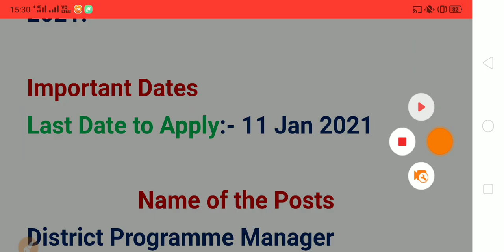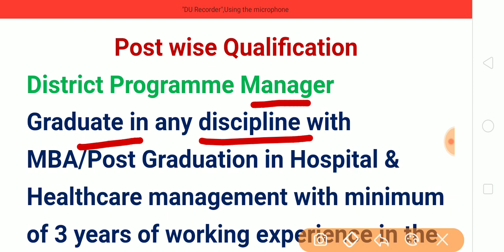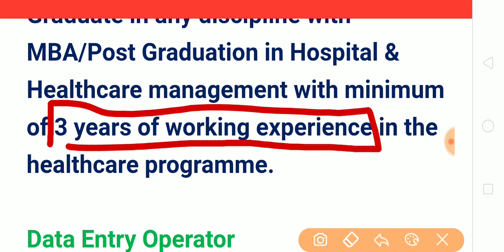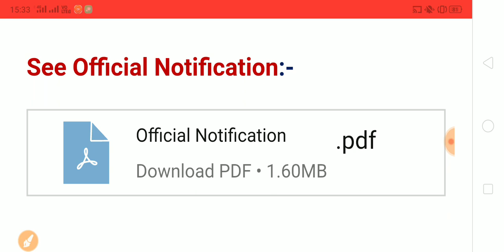Good News| Data Entry Operator Haryana भर्ती| Haryana Panchkula Recruitment 2021 | Special Education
Haryana Panchkula Recruitment 2021 for the Posts of Data Entry Operator, Manager and Yoga Instructor